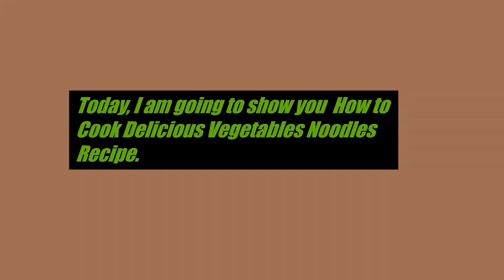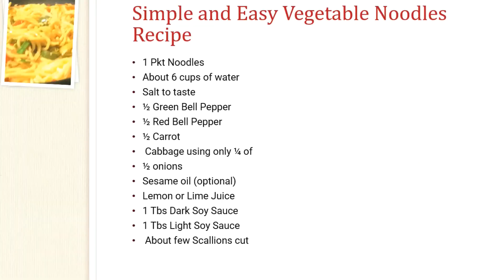How to Cook delicious Vegetables Noodles- Noodles Recipe- Simple and Happy Cooking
About this Video--- In this video, I cooked Simple and Easy Vegetables Noodles. Please watch this video Until end so you can see how I use all the ingredients .Chinese noodles vary widely according to the region of production, ingredients, shape or width, and manner of preparation. Noodles were invented in China, and are an essential ingredient and staple in Chinese cuisine.

Please click the Like Button, also If you are watching first time

Types of Chinese noodles dishes
types of noodles
Chinese noodles names and pictures
Chinese restaurant near me
chow mien
Chinese food near me
Chinese noodles recipe easy
Chinese noodles recipe vegetarian
best Chinese noodles recipe

 Hi Everyone,
                  My Channel shows how to cook quick and easy meals at home. Home cooking is healthier, can be cheaper and also help and encourage people to learn about cooking and enjoy different dishes . Moreover, I cook vegetarian, non-vegetarian and a variety of western continental food recipes. I  hope that you will join, journey with and support me and through this Channel. We will learn together Simple and Happy Cooking.

Here are the following video link

How to Cook Delicious Fish Curry Sauce-Easy Fish Curry Recipe-Simple Food and Simple Life in the USA

Simple Quicker Cup Cakes Recipes, Simple food and Simple Life in the USA. Easy Vanilla Cup Cakes

Simple and Happy Cooking, English